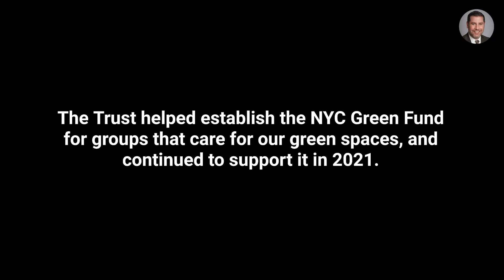Grants in Action: Improving Green Spaces in NYC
Even after social distancing rules were eased, New Yorkers visited the city's green spaces in record numbers. This has taken a toll on our parks. In response, The Trust helped establish the NYC Green Fund for groups that care for our green spaces and continued to support it in 2021. And a related grant to the Black Institute is supporting its efforts to reduce the use of toxic herbicides and pesticides in parks heavily used by communities of color.